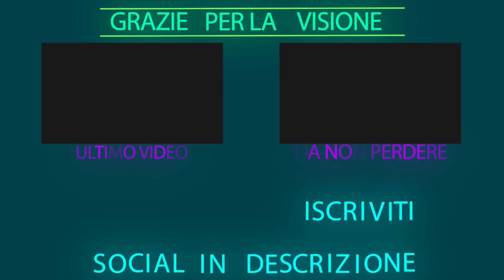MA COSA SUCCEDE?! UFO ALIENI E ZOMBI! | YO-KAI WATCH 3 ITA #38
Il mistero dei cerchi nel grano e la notte degli zombi!

Compra YO-KAI WATCH 3

▁ ▂ ▃ ▄ SOCIAL! ▄ ▃ ▂ ▁